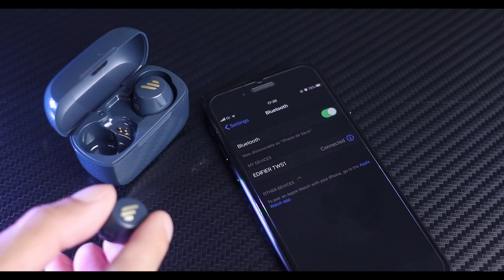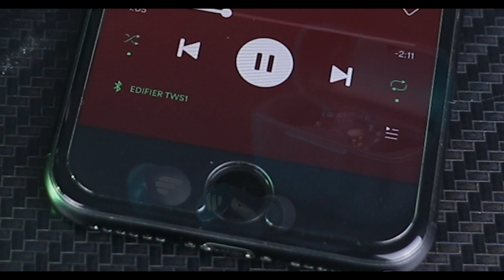Um fone TWS que é MUITO interessante! Review Edifier TWS1 (Canal PipocaTech)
Na sequência dos produtos de áudio, e com mais um produto da Edifier aqui no canal, dessa vez demos uma olhada nos TWS1, um dos últimos lançamentos da marca, e que é o primeiro modelo de fone intra-auricular TWS por parte deles também! Mas será que vale a pena?

Assista ao vídeo e deixe sua opinião nos comentários! =D